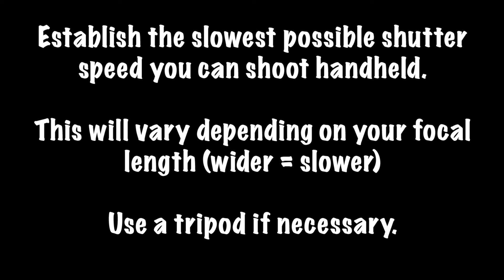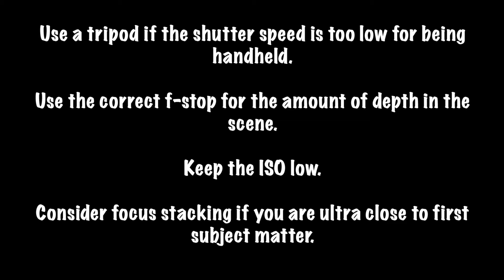How to Shoot Tack Sharp Landscape Images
In this episode, I want to teach you the four elements you need to think about and get right in order to ensure your images are tack sharp, front to back!

Nothing is more frustrating than thinking you nailed a shot, only to open it in the computer and realise that certain parts are blurred!

Let's fix that once and for all!

00:00:57 - The Four Elements of a Sharp Image
00:02:07 - "You Have to Use a Tripod!" 😏
00:03:03 - The Shutter Speed Rule
00:03:36 - Working with IBIS - In-Body Image Stabilization
00:04:03 - Test Shots for Shutter Speed
00:06:47 - Understanding Depth of Field - Aperture
00:08:54 - When to Use Focus Stacking
00:10:18 - How ISO Effects Sharpness
00:11:32 - Where Should You Focus?
00:12:30 - Final Tips for Tack Sharp Images

Say hello!